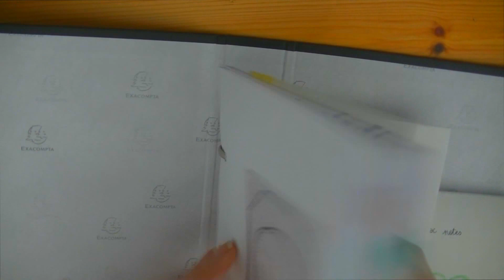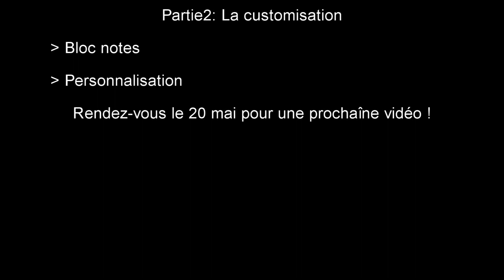[Tuto n°22]: Planner partie 2 : La customisation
Lien des Pages Agenda sur le blog à la fin de l'article

Maïna's Créatime  2016 ©